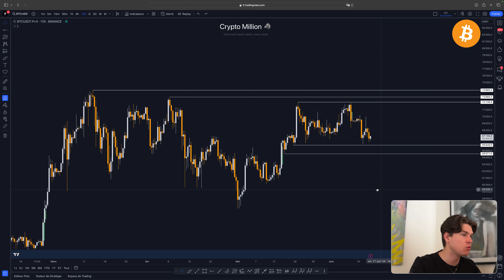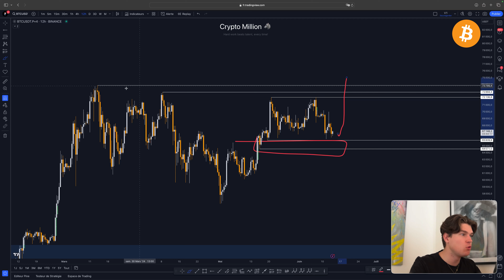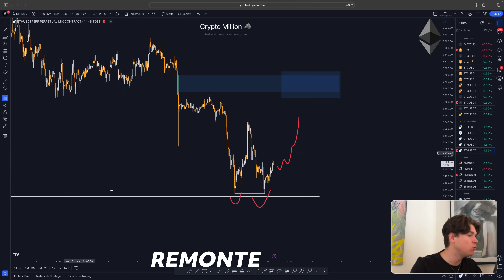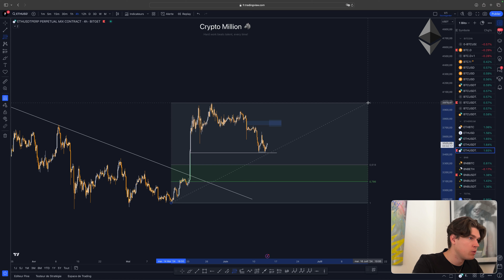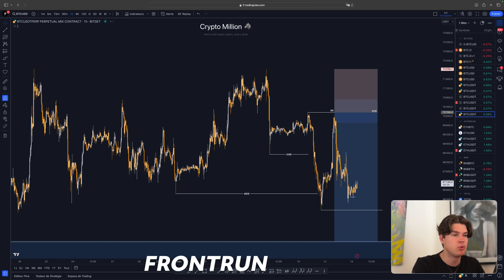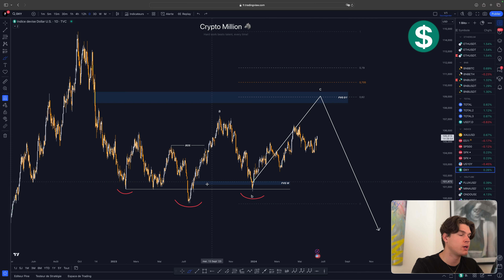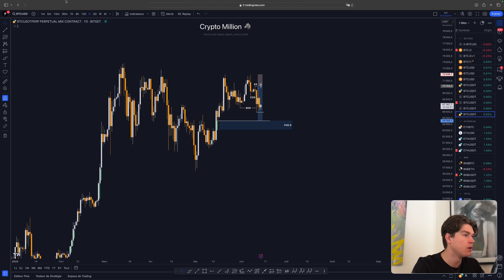La Zone D’achat à Ne Pas RATER ! ETHEREUM !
*Séquence* ⚙️
0:00 Intro
0:32 BTC
2:08 ETH
6:16 Dollar
7:01 Débrief